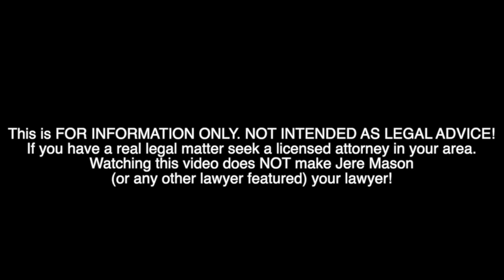LAW TALK Episode 161 Jennifer Dodrill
The Kickin' Lawyer is joined by author Jennifer Dodrill in this episode of the weekly Law Talk Podcast! The Law Talk Podcast premieres every Tuesday at 5pm CST on the Kickin' Lawyer Facebook page, YouTube channel, Spotify, and Apple Podcasts.

This is FOR INFORMATION AND ENTERTAINMENT ONLY. NOT INTENDED AS LEGAL ADVICE! If you have a real legal matter seek a licensed attorney in your area. Watching this video does NOT make Jere Mason (or any other lawyer featured) your lawyer!